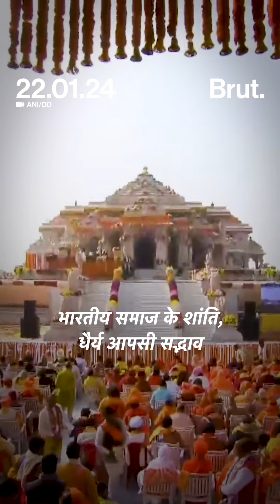प्रधानमंत्री क्यों बोले राम आग नहीं ऊर्जा हैं? | Brut Hindi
प्रधानमंत्री Narendra Modi ने कहा, ‘’कुछ लोग कहते थे कि ‘’राम मंदिर बना तो आग लग जाएगी’’ लेकिन राम आग नहीं राम ऊर्जा हैं.